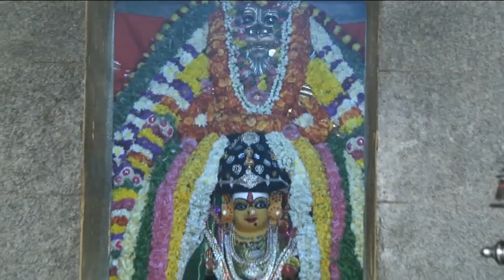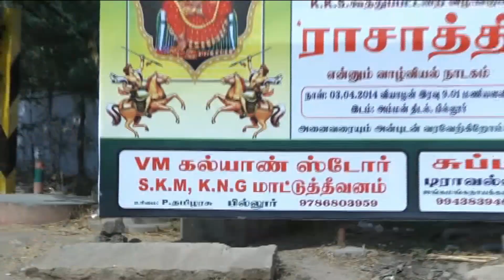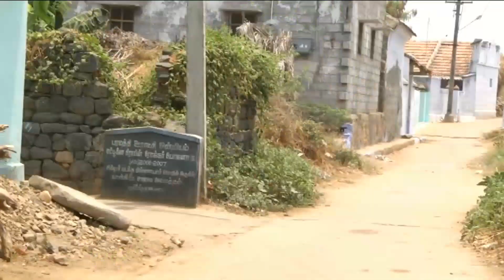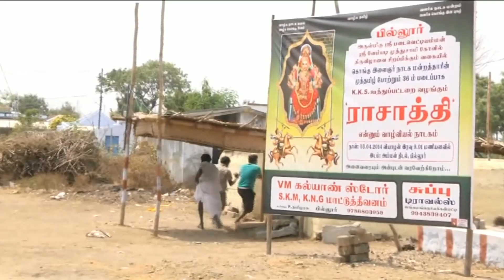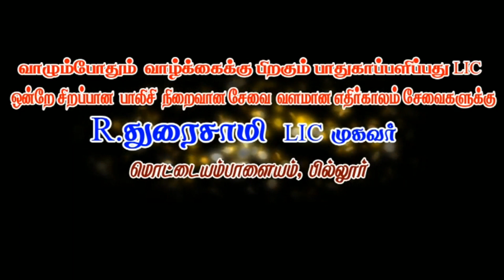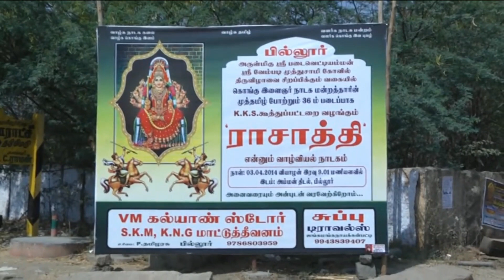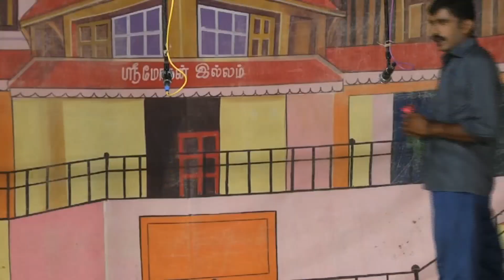Rasathi Nadagam - 2014 | ராசாத்தி நாடகம் - 2014 | Pillur Drama | PART - 1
நாமக்கல் மாவட்டம், பரமத்தி வேலூர் வட்டம், பில்லூர், அருள்மிகு ஸ்ரீ படவெட்டி அம்மன், ஸ்ரீ வேம்படி முத்துசாமி திருவிழாவை முன்னிட்டு கொங்கு இளைஞர் நாடக மன்றத்தாரின் முத்தமிழ் போற்றும் 36 - ம் படைப்பாக K.K.S. கூத்துப்பட்டறை வழங்கும் "ராசாத்தி" என்னும் வாழ்வியல் நாடகம்...

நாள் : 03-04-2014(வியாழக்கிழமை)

ஒளிப்பதிவு...

வேலன் டிஜிட்டல் வீடியோஸ் & போட்டோஸ்
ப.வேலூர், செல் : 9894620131